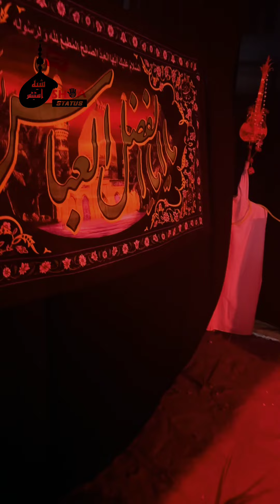14 Safar || 18 Bani Hashim Juloos || Manzar Kashi || Faizabad Ayodhya || Hussain